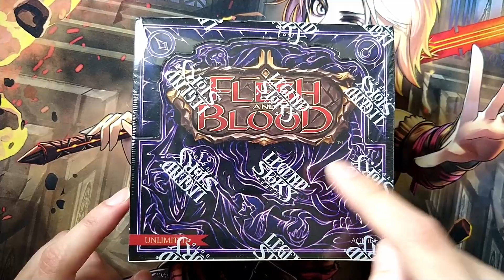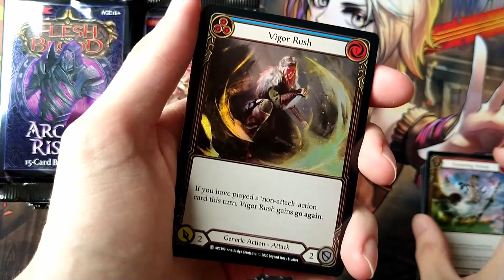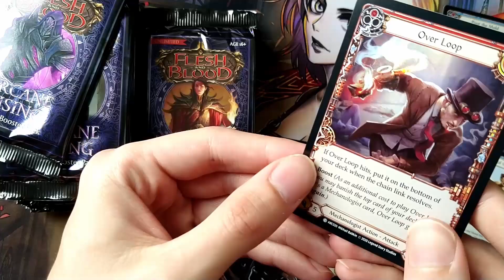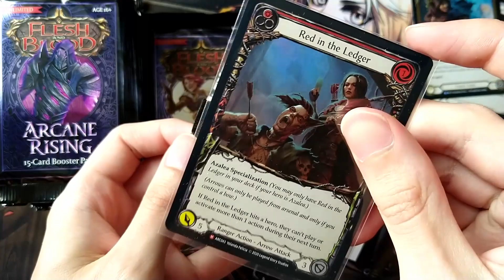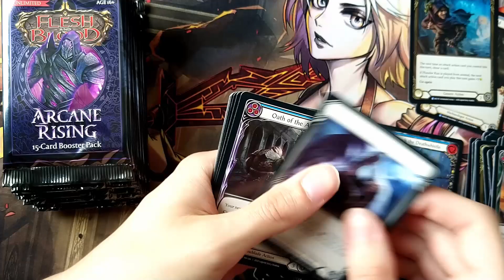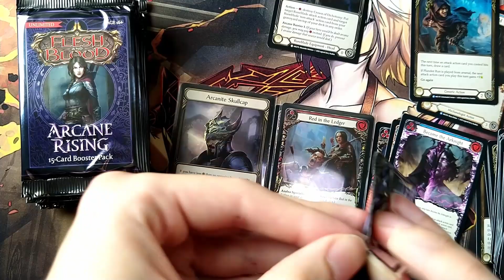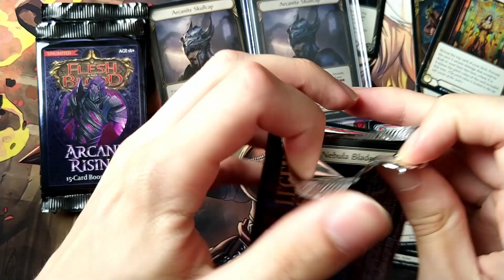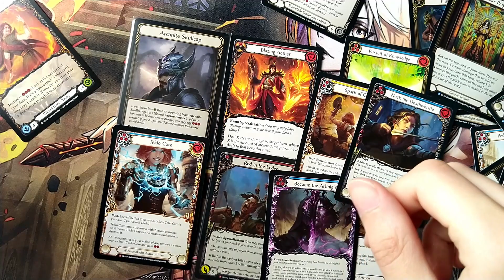Arcane Rising Unlimited Boosterbox Unboxing Flesh and Blood TCG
Arcane Rising Boosterbox opening ! Is this my third box ?